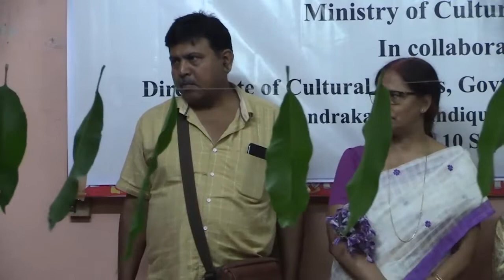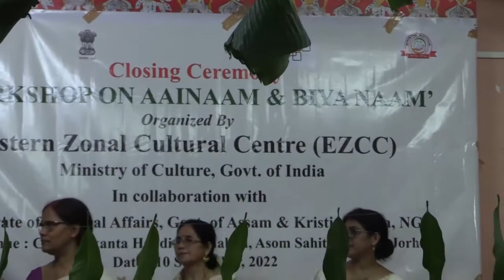Bianaam & Aainaam Workshop/// Kristir Kothia